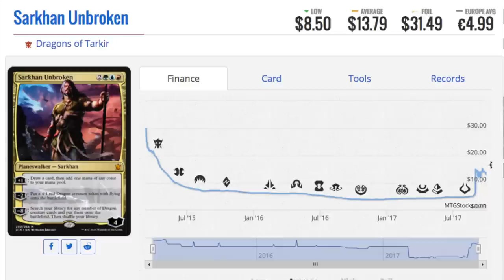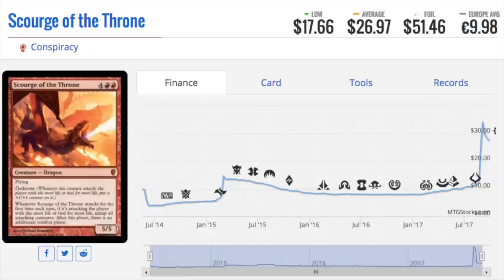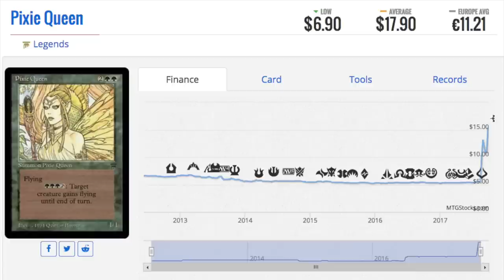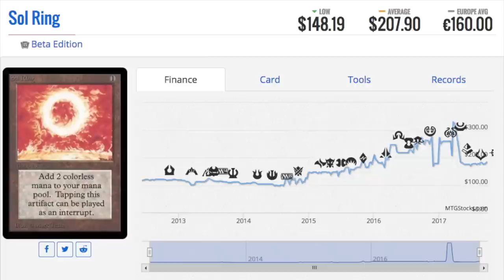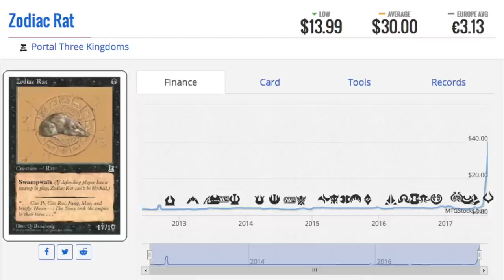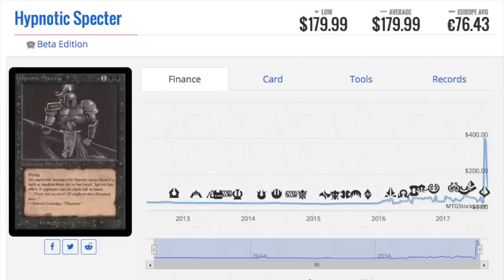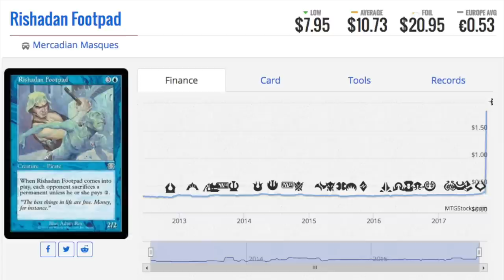7 ODD Prices Magic the Gathering Cards